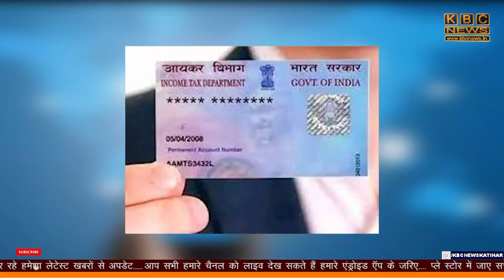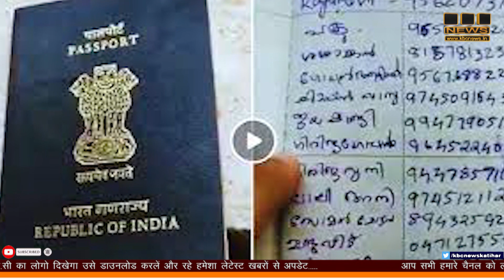पासपोर्ट को बना दिया हिसाब-किताब की डायरीयरिन्यू होने पहुंचा तो अधिकारी भी रह गए दंग ...